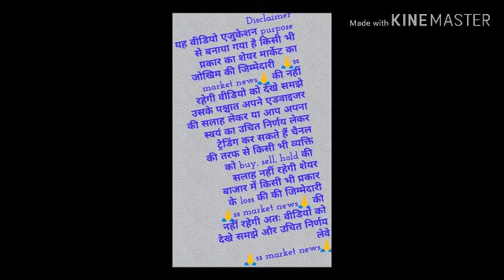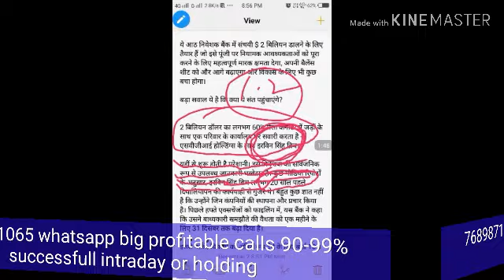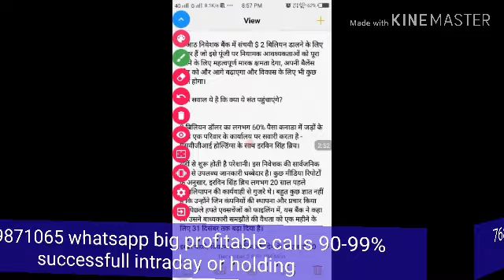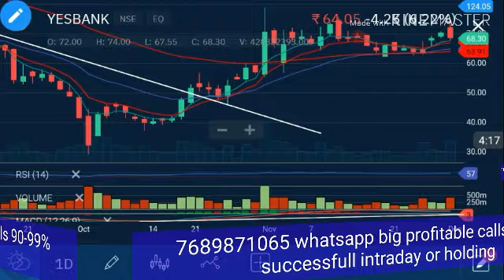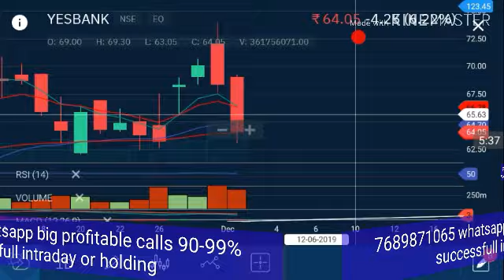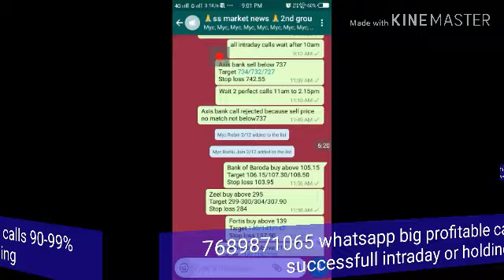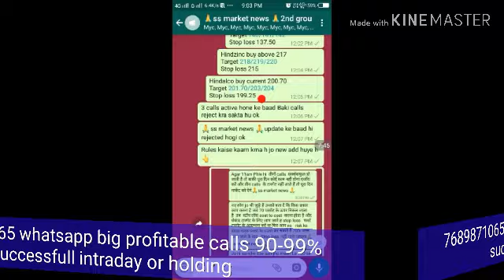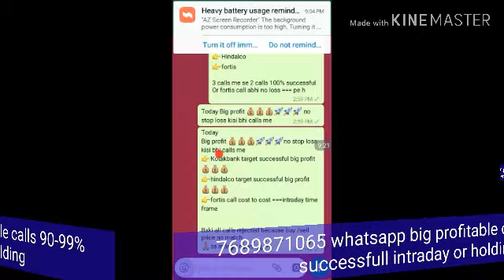Yes bank गिरने की बड़ी वजह